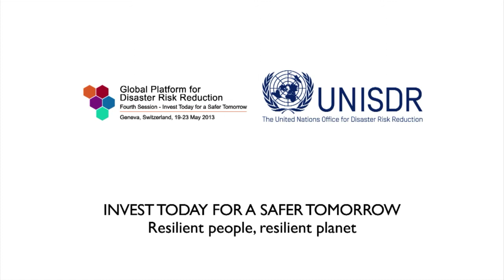City of Qom: Statement made at the Global Platform for Disaster Risk Reduction (2013)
An Official Statement made by Mr Mohammad Delbari, Mayor, City of Qom, Iran, at the fourth session of the Global Platform for Disaster Risk Reduction, May 2013.

gst539